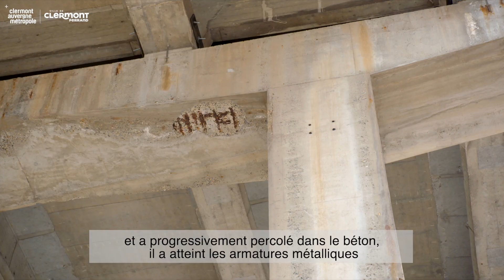Le viaduc Saint-Jacques se refait une santé